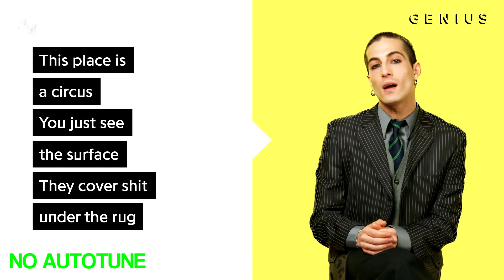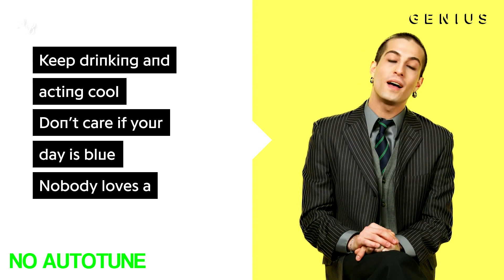Måneskin 'GOSSIP' ft. Tom Morello | *AUTOTUNE VS NO AUTOTUNE* (Genius)